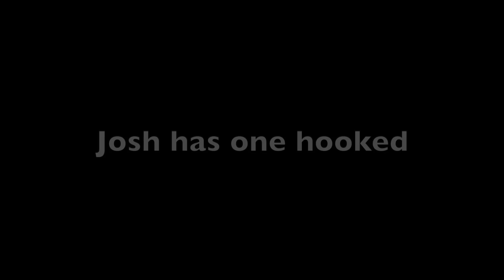Caught MULTIPLE MONSTERS Off Of This Boat Dock!!! (SCREAMING DRAG)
If you love the sound of screaming drag you're in LUCK! This night was pretty incredible... with a slight turn for the worst. Watch as we have the greatest night of fishing right off of this boat dock.

Shoutout to Chris for fishing with us!!
Joshs channel @PigPatrolTV
6th sense code ANGLERASH